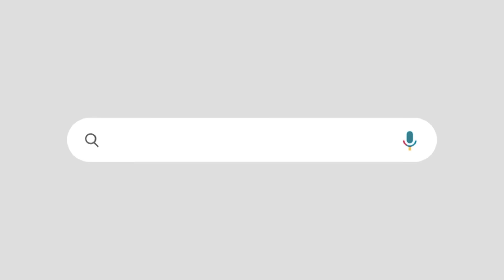515 രൂപ പൊക്കിപിടിച്ച് നടക്കുന്നവർക്ക് മന്ത്രി കെ രാജന്റെ കലക്കൻ മറുപടി| K BALAN | NAVAKERALA SADAS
മാധ്യമങ്ങൾക്ക് മുഖമടച്ചൊരടിയും